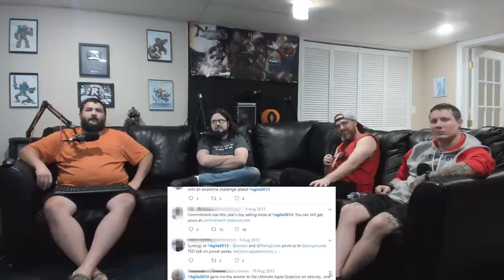Renegades React to... @InternetHistorian - Very Serious Business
117Jorn
Aaron Kimbrough
Adam Udulutch
Aerllette
Alex Jack
Alexander Lukas
Alexander Watson
Andre Bradford C Diaz
Andrew Davis
Andrew K.
Angel L Rivera Santiago
Antiskill
Arcane_Rogue
Ashley Short
Austin Nickins
Austin Pope
Belzeref
Benjamin Sapp
Catherine Thurmond
Clinton Swagert
Dana Mario
Darksteel78
Deathgrips099
Derryn Fry
Doc
Doug Schultz
Dr. Renegade Neo
ERIC BARTON
Ethan Beasant
Ethan Vaughn
Felix Osborn
Finnishturska87
FleetstreetVicomte
IMarvelAtDC
Isaac Roa
James Fernandez
James Shimo
Jayden Dove
John Doe
John Mekjian
John O'Grady
Jon Rodriguez
Jonathan Brugger
Jonathan R.
Jonathon Forney
Joseph Cooper
Josh King
Justin MacFarlane
Kay Scruton
kevin auld
Korakas
Lauren hunt
Louis Heimansohn
Luis Soriano
Matt Way
Matthew Kwaske
Megabit
Michael David Fletcher
Michael Pollart
Myles Moore
Nicholas Cramer
Nicholas Wilhelm
Nicole Davis
Nicole Nishida
Nikola Bittner
Pan Samu
Philip Munoz
Pumadog95
Random Pledger
Raymond Mulder
ryan anderson
Ryan Simpson
Seth Bertram
Shadowknight
Shelby Atkinson
Stuart Hanmore
Supermonaman
Taw
The Alchemist
The One Who Crawls
TheLoneWolf43
TheWerdna
Thiago Anjos
Thomas Martin
Timothy James Halfpenny
Todd Schmuck
Travis Loudermilk
Tristin Stettner
Tyler Jones
Will Kaun
yessircicero
Zach M
Zeebox10